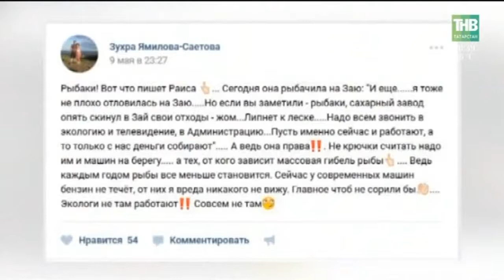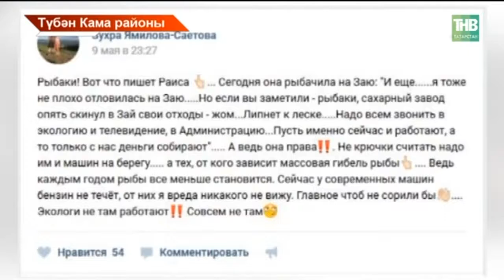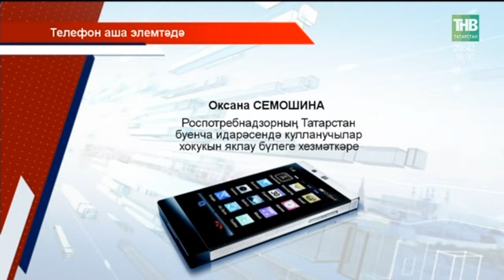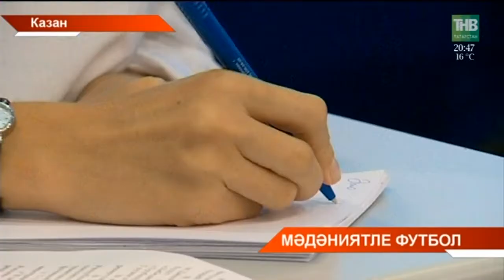Татарстан хәбәрләре 11/05/18 ТНВ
Таяну ноктасы. В эфире: пн, вт, ср, чт - 19:00

7 дней. В эфире: вс - 19:30, 21:30

Координаты:
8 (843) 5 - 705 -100